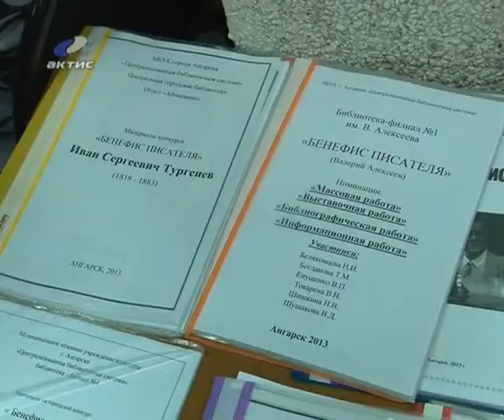20131204_biblioteka.flv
20120601_AEMZ.flv